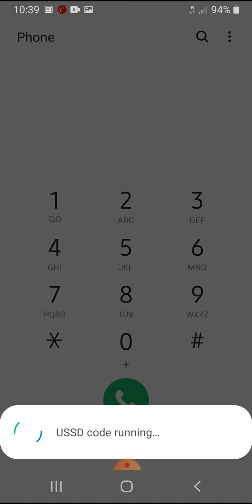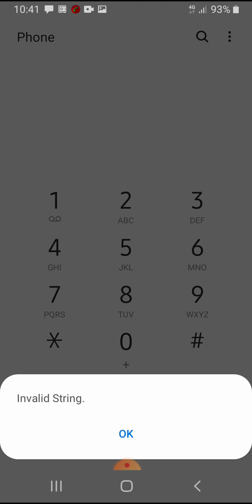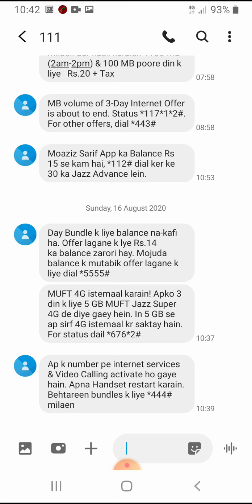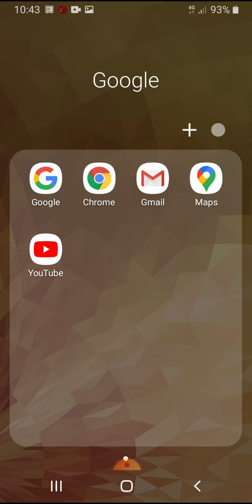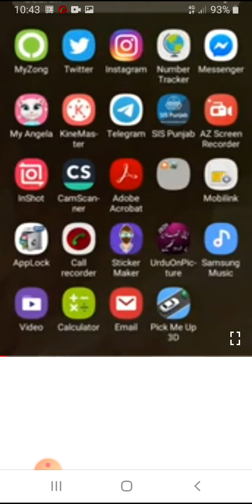Get 5GB Data Free on jazz sim code is in video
Ye Code Ksi Ksi Sim Py Lgy Ga Aur Sim 4G Honi Chahye Aur Mobile B 4G Supported Ho. 😊